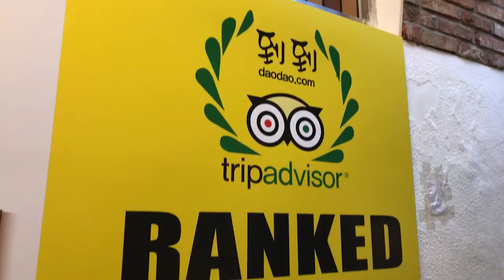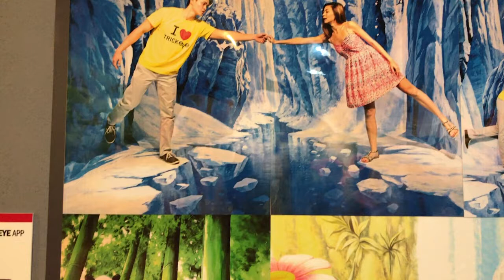Seul para Instagram II